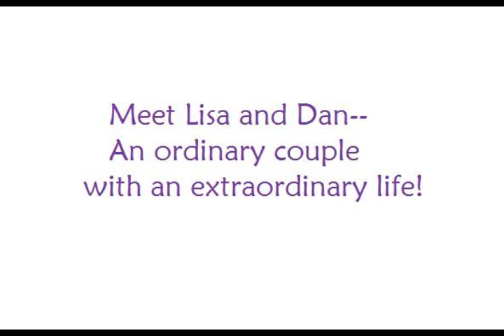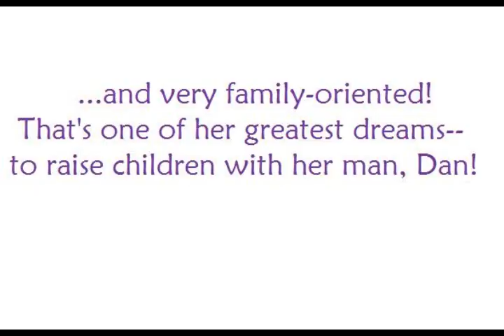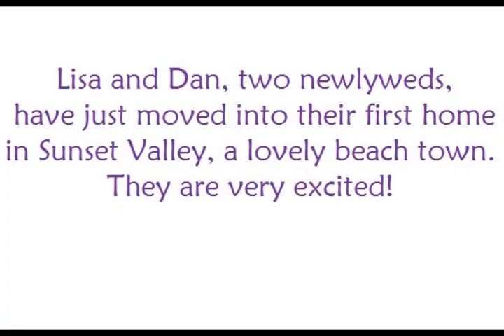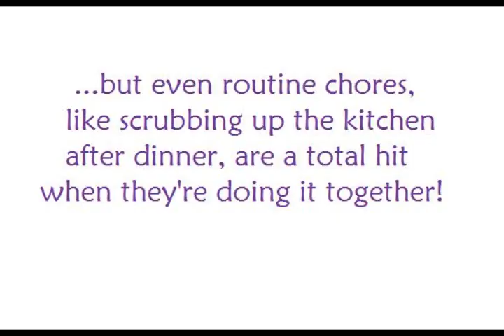The Sims 3: An Extraordinary Couple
Meet Lisa and Dan, two nuzzly, never-dull newlyweds in the Sims 3!